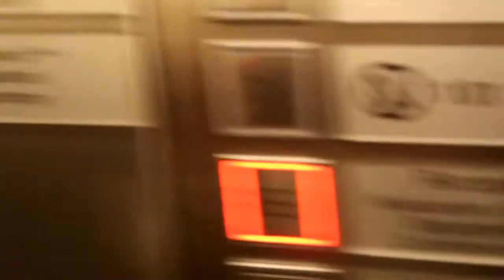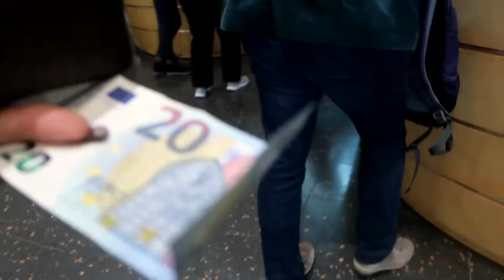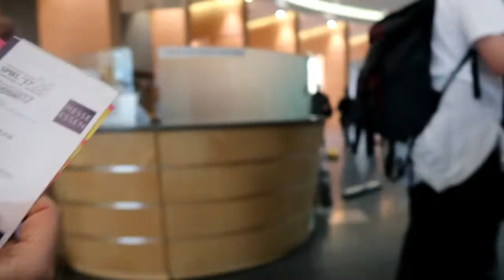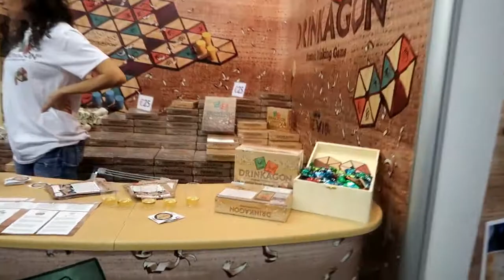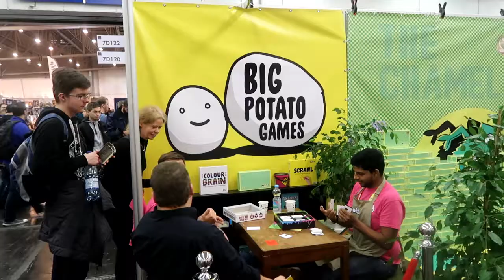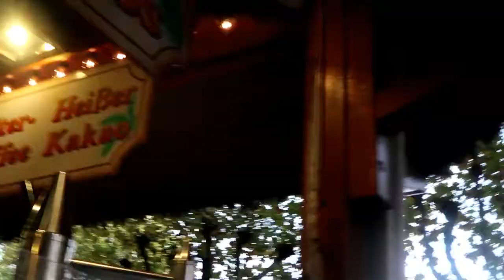Vlogtober day 26 - All about the boardgames